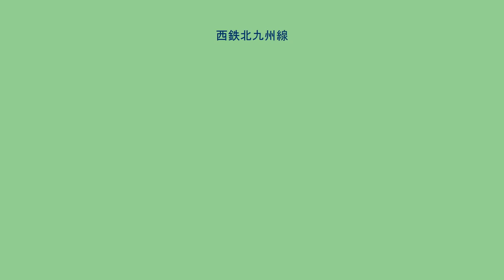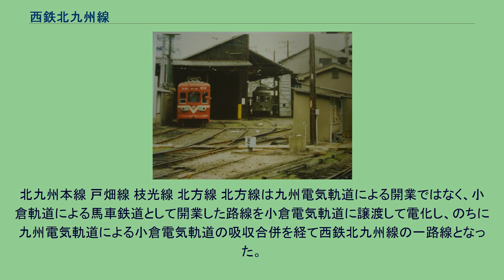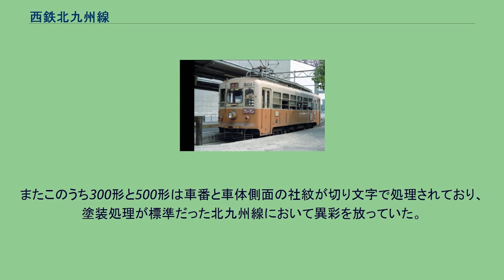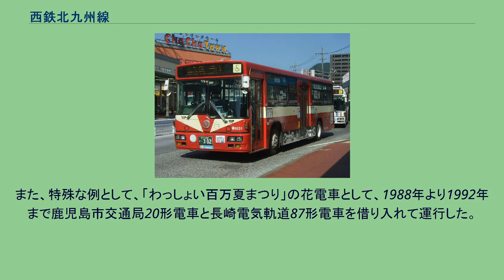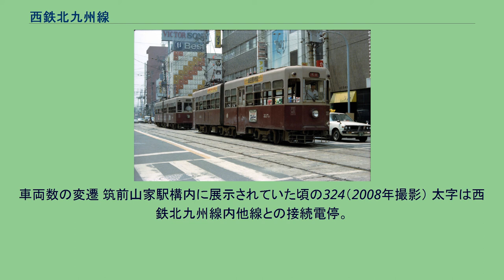西鉄北九州線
北九州線（きたきゅうしゅうせん）は、かつて西日本鉄道（西鉄）が福岡県北九州市内で運行していた軌道路線の総称である。
北九州市内の門司区・小倉北区・八幡東区・八幡西区の市街地を東西に貫く北九州本線（きたきゅうしゅうほんせん）、小倉北区と戸畑区の中心部を結ぶ戸畑線（とばたせん）、戸畑区と八幡東区の中心部を結ぶ枝光線（えだみつせん）、小倉北区と小倉南区の北方地区を結ぶ北方線（きたがたせん）の4路線があったが、いずれの路線も2000年（平成12年）までに全廃された。
筑豊電気鉄道線の列車が乗り入れていた北九州本線の黒崎駅前 - 熊西間については同線の全廃と同時に筑豊電気鉄道が第二種鉄道事業者になり、西鉄は鉄道施設を保有する第三種鉄道事業者になったが、この第三種鉄道事業については2015年3月1日に会社分割により筑豊電気鉄道へ承継され、この時点で西鉄北九州線は名実ともに完全に消滅した。
門司築港が運営していた路線を委託された形で成立し、1936年（昭和11年）に廃止された田ノ浦線（たのうらせん）については、門司築港の項目を参照。
いずれも特記が無いものは廃止時のデータである 当線は元来九州電気軌道の手によって、国際貿易港として栄えていた門司、旧城下町で商業の中心地小倉、八幡製鐵所が立地する工業都市八幡、交通の要衝地折尾など北九州地区の主要都市を連絡する、阪神電気鉄道に範を取った都市間高速電車（インターアーバン）として計画・建設された。
そのような事情から、当線では開業当初より社長である松方幸次郎の縁で阪神電鉄1形に準じた構造の当時としては大型・高速のボギー車である1形が使用され、以後も一般に完全な市内電車である福岡市内線よりも大出力・高速運転対応の車両が使用されていた。
最後まで残存した黒崎 - 折尾間を筆頭に専用軌道（新設軌道とも）の区間も多く、停留所間隔も長かったため、運行速度は路面電車としては比較的高速であった。
街道沿いの主要都市や集落を極力フォローすることを優先してルートが選定された結果、勾配も多い上に運行区間が非常に長い、という厳しい線路条件となったが、運行本数を増やしてフリークエントサービスに努めた結果、その利便性の良さと電気鉄道故の快適性もあって沿線住民から歓迎され、鹿児島本線電化まで長距離列車主体の国鉄鹿児島本線との棲み分けが成立していた。
ただし長距離運転ゆえ高速性もある程度考慮されたとはいえ、急行運転は行なわれなかった。
また、専用軌道区間、特に富野 - 砂津間（小倉北区）の曲線区間では架線柱を斜めに建植する、阪神をはじめとする明治期のインターアーバンによく見られた古い様式の架線設備が最後まで残されており、煉瓦造りの橋脚が多く残されていたことと併せ、どこかエキゾチックな印象を与えるものであった。
沿線に八幡製鉄所が存在したことから、支線区を含めて高度経済成長期には3交代制の同所の勤務形態に合わせた大量輸送能力が求められ、路面電車としては日本初となる3車体連接車を筆頭とする大型連接車群の大量導入が、1950年代後半以降実施された。
その結果、モータリゼーションによる自動車渋滞と、これによる路面電車撤去論が吹き荒れた1970年代初頭の時期にさえ、所轄の小倉北警察署が先導して、円滑な市内交通のために、小倉市街での自動車一方通行の断行によって電車運行を最優先させるほどの輸送実績を上げていた。
しかしながら、1970年代前半以降は製鉄所の事業規模の縮小とモータリゼーションの進行で輸送需要が縮小、1980年代以降国鉄（JR九州）が近郊電車の高頻度運転や駅の新設などを開始したことで致命的打撃を受けた。
1980年にモノレール建設に用地を提供する形で北方線が廃止、1985年10月に北九州本線の門司 - 砂津間と戸畑線、枝光線の全線が廃止され、1992年10月に北九州本線の併用軌道区間（砂津 - 黒崎駅前間）が全廃となる。
黒崎駅前 - 折尾間は並行道路が存在せず代替が困難として最後まで残されたが、2000年に鹿児島本線黒崎 - 折尾間に陣原駅が新設されたのと引き替えに廃止された。
かくして、鉄道事業者としての西日本鉄道の創業にかかる当線は事実上全廃となった。
北九州本線 戸畑線 枝光線 北方線 北方線は九州電気軌道による開業ではなく、小倉軌道による馬車鉄道として開業し...